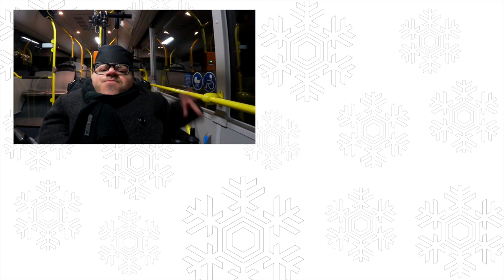AccessibilityCheck: 🎄 Adventmarkt Wilhelminenberg 🎄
Schade, dabei wäre er so nett und bietet die BESTE Aussicht über Wien!

Hier ist schon mal die Playliste zu allen Türchen des YouTuber Adventkalenders 2016: